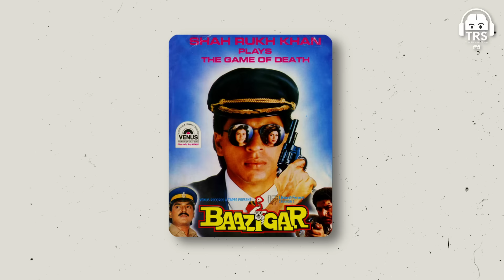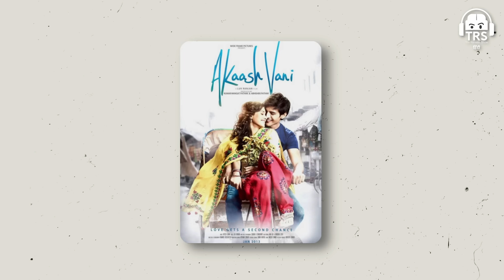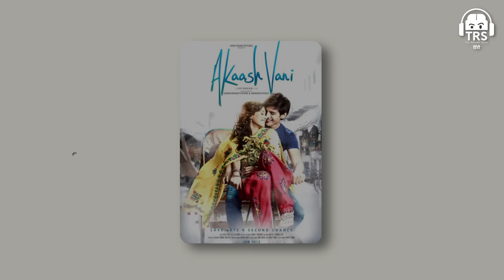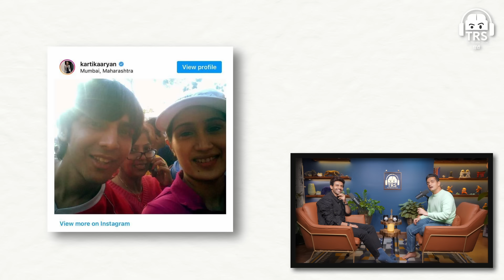Bollywood's Sexy Star - Kartik Aaryan On Pyaar, Bollywood Aur Zindagi | TRS हिंदी 275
Kartik Aaryan जी को Social Media पे Follow कीजिए :-

नमस्ते दोस्तों!

आज के The Ranveer Show हिंदी के 275th Episode में हमारे साथ हैं Kartik Aaryan, जिन्होंने अपने फिल्म स्टार बनने के सफर के बारे में गहन जानकारी साझा की।

इस Episode में आपको मिलेगी विस्तृत जानकारी Kartik Aaryan's Journey, Struggles Of An Outsider, Importance Of Right People, Nepotism और Self-Made Success के बारे में।

यह Hindi Podcast उन सभी के लिए एक अनमोल संसाधन है जो Bollywood में गहरी रुचि रखते हैं और अपनी लाइफ में Motivation और Inspiration की तलाश में हैं।

ऐसे ही देखते रहिए Hindi Podcasts आपके Favourite BeerBiceps Hindi Channel Ranveer Allahbadia पर।

(00:00) - Episode की शुरुआत
(03:40) - Kartik Praising TRS Studio
(05:15) - भूल भुलैया 2 की Success
(09:00) - मस्ती With Kartik
(13:10) - Chandu Champion के बारे में
(15:00) - Fitness and Workout
(21:40) - Cinema & Society
(26:00) - Nepotism के बारे में
(39:30) - Kartik Aaryan में क्या बदला है?
(50:50) - Film Industry का Future
(58:00) - Death और Life
(01:04:10) - Breakup और Relationship
(01:09:20) - McLaren का Experience
(01:12:10) - Kartik Aaryan Reacting To His Older Images
(01:25:20) - Mumbai शहर और Outsiders
(01:31:00) - Episode का अंत